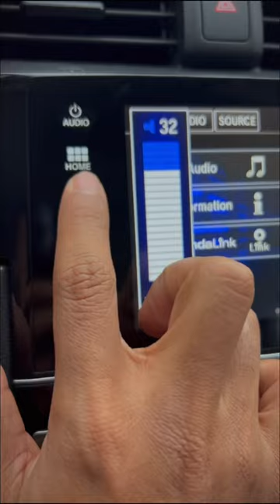Tener carro en 🇨🇦 no es lo que imaginas.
Una de las cosas que más nos pueden causar problemas aquí es llevar el auto al mecánico a menudo ya que es demasiado costoso, así que, si crees que no tienes más gastos en tu mes y te sobran billeticos, ellos huelen el dinero! Hahaha

 Aunque en muchos lugares tener un carro sea sinónimo de lujo y estatus, en Canadá no solo funciona así (los carros de lujo son un tema aparte) para el resto de personas que viven en lugares donde no hay un transporte publico desarrollado su única alternativa es comprar un auto que los pueda ayudar con su desplazamiento. Estos los puedes obtener desde diferentes precios, modelos y marcas, pero algo que debes tener muy presente a la hora de comprarlo es lo siguiente.

 🚘 Depende de la marca del carro, los repuestos pueden ser costosos.

🚘 Llevarlo al mecánico es demasiado caro aquí, pueden cobrarte desde 60$ hasta 100$ por hora, solamente la mano de obra fuera de repuestos (cuando tu puedes ganarte entre 15$ - 30$ por hora)

🚘 Los seguros van a depender también de la marca, modelo y precio del carro que compres, entre más lujoso y nuevo más te puede costar

🚘 Ten en cuentas llantas de verano, invierno, lavadas, liquido limpiaparabrisas (que hay que comprar constantemente), cambios de aceite, revisiones etc.

🚘 Cuando llegamos todos empezamos con algún carro sencillo, no te endeudes por tener el carro de tus sueños cuando llegues, tomate tu tiempo y ve cambiándolo a medida que te estableces mejor, eso sí tampoco compres uno que tengas que reparar todo el tiempo, te va a quebrar.

🚘 El truco de los locales es comprar un auto nuevo que en 5 años no te va a pedir nada y luego cambiarlo, así se evitan gastos adicionales, pero no todos podemos hacerlo. Sin embargo, podemos conseguir muy buenos carros que cumplen la función que necesitemos.

Guardarlo 💡
Compartirlo 🤳🏾
Y seguirme en ésta aventura 👣.